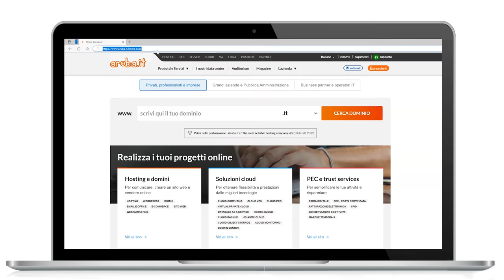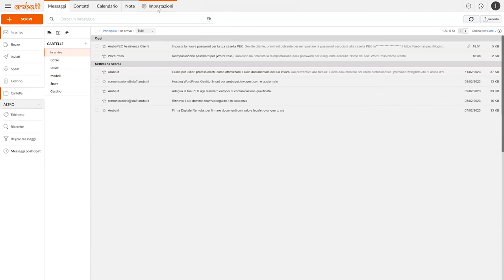WebMail Smart - Abilitare mittenti alternativi - Guida